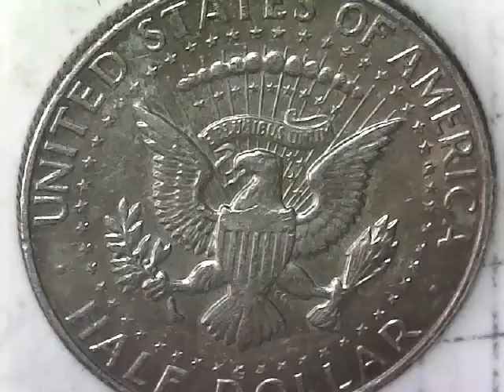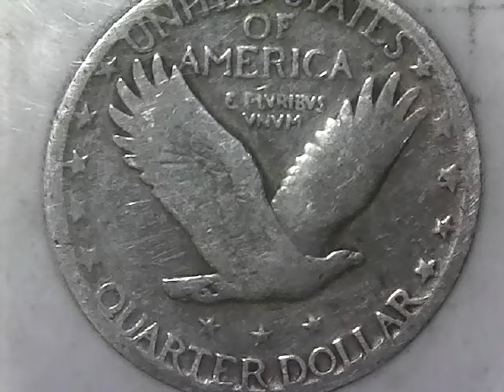CLOSED * BIN * 1 Lot Yard Sale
quickie
1 lot constitutional
PP  -  perryart77 yahoo com

Patty Perry
Canaan , Maine  04924